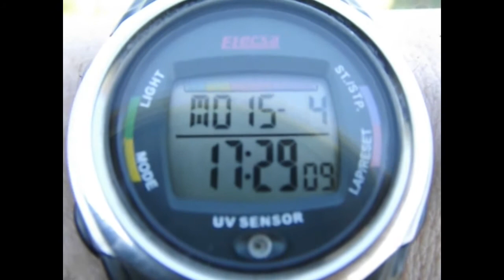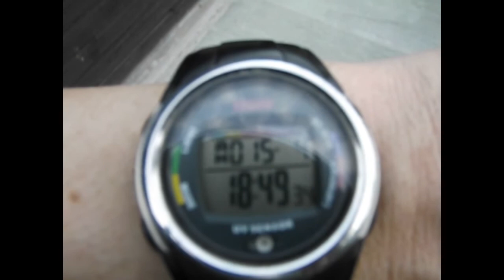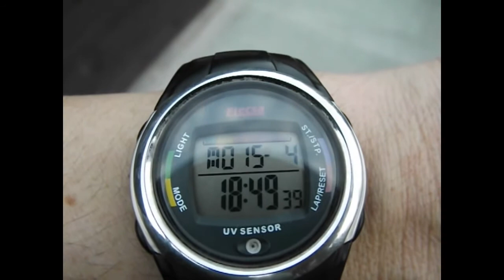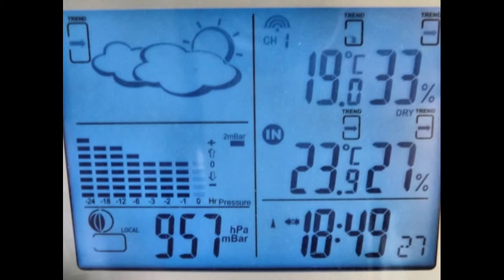2013-04-15 - Seltsame Vorgänge Grenzverlauf BRD-CZ Strange operations boundary BRD-CZ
Seltsame Vorgänge Grenzverlauf BRD-CZ

Was soll ich weiter sagen? Schaut es euch einfach an.
Ich weiß nicht was das ist noch soll. Aber ich habe intuitiv Parallelen gezogen zu dem Chemtrail-film im Zeitraum WK2 - wo sie über Wasser diese weiße Linie zogen und die Chemie sich wie ein Vorhang nach unten zog...

Reiner Zufall?

Strange operations boundary BRD-CZ

What more can I say? Look at just it.
I do not what is white still should. But I have drawn parallels to the Chemtrail film intuitively during WW2 - where this white line, they moved over water and the chemistry was like a curtain down...

Just a coincidence?